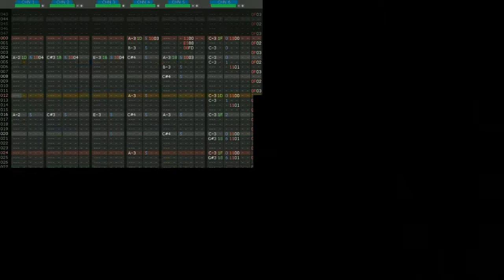【SNES】Donkey Kong Country 2 - Jib Jig - PC engine Cover【Deflemask】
I've been in a bit of a Donkey Kong mood lately (on handhelds at least), I've just beaten Donkey Kong GB 3 for the Game Boy Colour (The Japan-only colour version of Donkey Kong Land 3) which btw is actually pretty damn good and well worth playing if you need your DKC fix on-the-go, or just want new/different stages featuring Dixie Kong and that other one...
I've also been playing a lot of the GBA version of Donkey Kong Country 3 which might actually be better than the SNES original (Yes, I know DKC1 and 2 aren't as good on GBA, but DKC3 is great) which features an amazing redone soundtrack by David Wise!
So you know, because of all of that I felt like covering a song from the series, and I went with one of my old favourites~

This song is to me the definition of Nostalgia!
I know it's not the fan-favourite from this game, but when I think of DKC2, I think of this song, I've heard it so many times growing up, so of course it stuck with me, and I had to cover it sooner or later!

As you all know, the DKC songs are generally pretty atmospheric in tone, which is not a particularly easy thing to replicate on such a simple synthesiser like the PCE soundchip, and as you might be able to hear I didn't exactly get it completely accurate, but to be fair, I wasn't trying to go for accuracy with the ambient noises, if I had that would have driven me crazy! No, I just went as far as to make them sound similar enough to satisfy my ears and to make them loop well back into themselves.
I've used a simple white noise slowly going up and down in volume to simulate the sea sounds, and 2 slightly de-tuned channels of a slanted double sine wave, each half slightly different from the other, to simulate wind sounds, and the pitches aren't exactly the same as the ones on the SNES original, but I think they sound okay...

To me it was more important to get the melody and harmonic support on-point than to replicate ambient noises exactly as they were on the SNES original, and thankfully, the actual "song" part of this song is pretty easy! I got it down in no time, I've spent much more time trying to get the percussion to sound similar to how it did on the SNES, which I think I got well enough, but yeah, this was one of those times where it might have been a better idea to just sample the percussion...

Oh yeah, I almost forgot to mention, this song has no bass! And I never noticed it until I actually covered it... But you know, the lower harmonic notes and the percussion manage to give this song a wider dynamic range than it would otherwise have... Just a thing which I thought was worth mentioning,

I hope you like what you hear! ^^